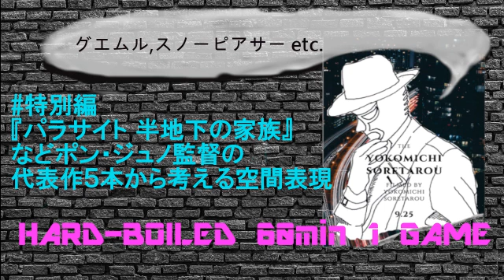『パラサイト 半地下の家族』などポン・ジュノ監督の代表作５本から考える空間表現：ハードボイルド60分1本勝負【特別編】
この番組では毎回1本ハードボイルドの作品(小説 or 映画)をとりあげ、60分以内に全力で語りつくしていきます。

※今回はネタバレなしです。

※『パラサイト』のキム家のお母さんをチョンスクと言っていますが、正しくは「チュンスク」でした。お詫びし訂正いたします。

※以下、敬称略で失礼します。

今回は特別編！

アカデミー賞４部門＆パルムドール賞を受賞した『パラサイト 半地下の家族』をはじめ、ポン・ジュノ監督の代表作５本を「空間表現」という観点で掘り下げていきます。

これを聴けば、あなたも一発で「ポン・ジュノ通」になれるかも。

ここ２週間毎晩のようにポン・ジュノ作品を見ていますが、ふてぶてしいおじさんとおばさんを描かせたら世界一ですね。

●今回扱った作品リスト
ポン・ジュノ監督『パラサイト 半地下の家族』(2019年、パルンソンE&A(制作))
出演：ソン・ガンホ、イ・ソンギュン、チョ・ヨジョン、チェ・ウシク、パク・ソダムなど

ポン・ジュノ監督『殺人の追憶』(2003年、CJエンタテインメント(配給))
出演：ソン・ガンホ、キム・サンギョン、パク・ヘイルなど

アマゾンプライムでのレンタル(見放題作品の対象外なのでご注意を)はこちら↓

ポン・ジュノ監督『グエムル-漢江の怪物-』(2006年、ショーボックス(配給))
出演：ソン・ガンホ、ピョン・ヒボン、パク・ヘイル、ペ・ドゥナ、コ・アソンなど

アマゾンプライムでの視聴はこちら↓

ポン・ジュノ監督『母なる証明』(2009年、CJエンタテインメント(配給))
出演：キム・ヘジャ、ウォンビン、チン・グなど

ポン・ジュノ監督『スノーピアサー』(2013年、CJエンタテインメント(配給))
出演：クリス・エヴァンス、ソン・ガンホ、コ・アソン、ジェイミー・ベル、アリソン・ピル、ジョン・ハートなど

●参考文献
諏訪部浩一『ノワール文学講義 ——A Study in Black』(2014年、研究社)。購入はこちら↓

●『パラサイト 半地下の家族』関連レビュー
「『パラサイト 半地下の家族』を語る：第124回 銀幕にポップコーン」(IGN　JAPAN)↓

「【パラサイト】絶賛の嵐！カンヌ国際映画祭でパルムドールを受賞した話題作をレビュー！」(有村昆のシネマラボ)↓

「【パラサイト 半地下の家族】観る前用レビュー！ポン・ジュノ最高傑作【ネタバレなしレビュー・考察】」(コンテンツ全部見東大生)↓

「映画『パラサイト 半地下の家族』ネタバレなしで魅力＆ポイントを紹介！」(もっちゃんねる)↓

●当番組「ハードボイルド60分1本勝負(通称ハドプン)」のプレイリスト↓

●関連するハドプン過去回
・「ハードボイルド」の代名詞的作品
「レイモンド・チャンドラー『長いお別れ』レビュー：ハードボイルド60分1本勝負＃02」↓

・『殺人の追憶』と同じ「警察もの」

・『母なる証明』と同じ「素人探偵もの」
「呉勝浩『雛口依子の最低な落下とやけくそキャノンボール』レビュー：ハードボイルド60分1本勝負＃10」↓